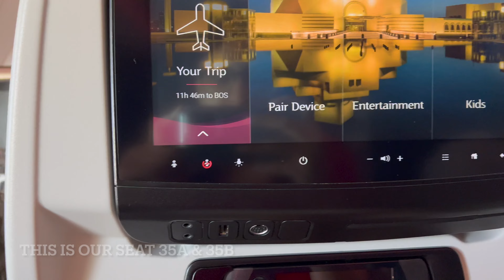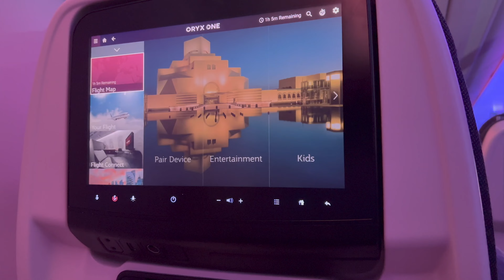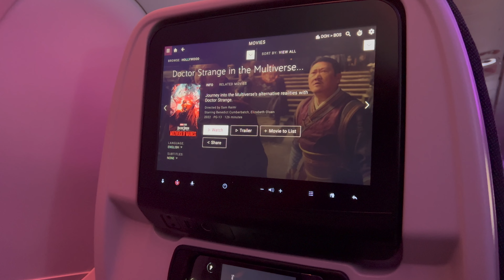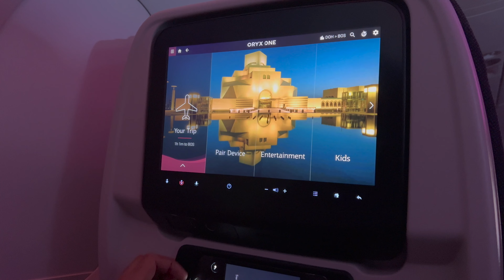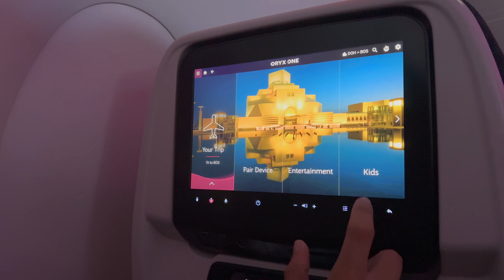Doha to Boston ✈️ | Qatar Airways 🇶🇦 | Economy Class | 2022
Qatar Airways is widely known as one of the world's best airlines, no doubt, our experience was really good.
FLIGHT INFORMATION -
Airline: Qatar Airways
Aircraft: Airbus A350-900 (twin-jet)
Flight Time: 16hr 30mins
Seat: 35A, 35B
From: Doha (Hamad International Airport)
To: Boston (Logan International Airport)
Date: August 2022